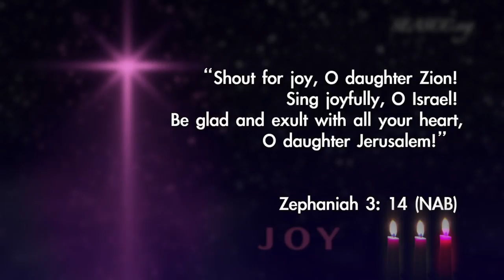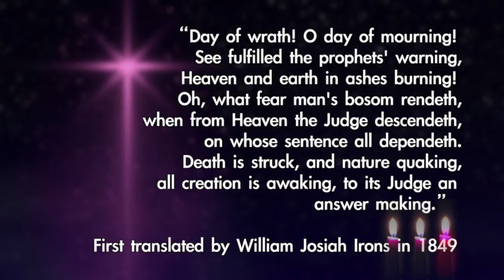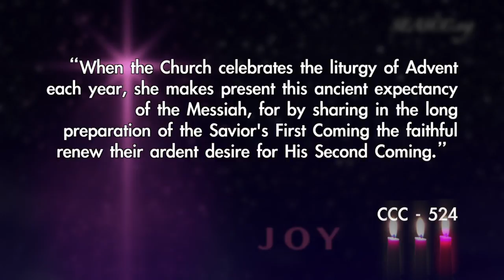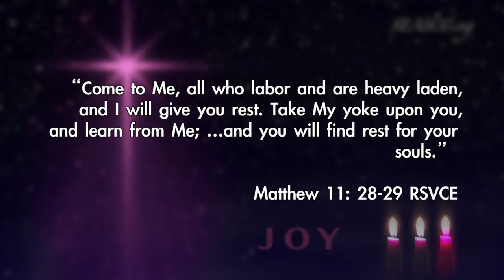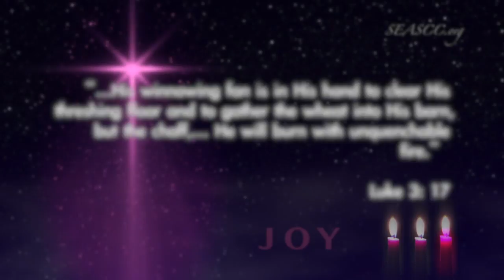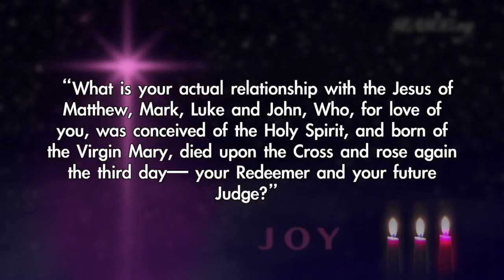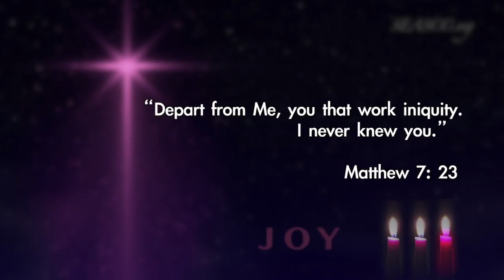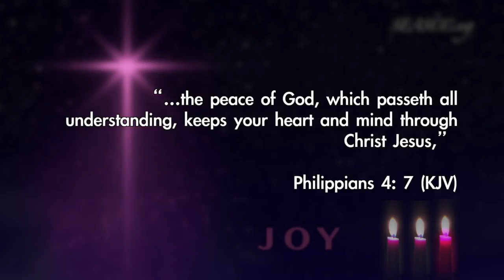The Third Sunday of Advent-Gaudete Sunday (Cycle C)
From the Homily given by Msgr E James Hart for The Third Sunday of Advent on December 13, 2015 at St Elizabeth Ann Seton Catholic Church, Keller TX.